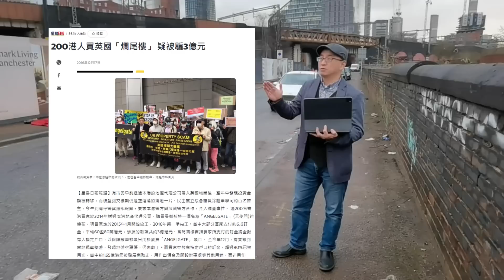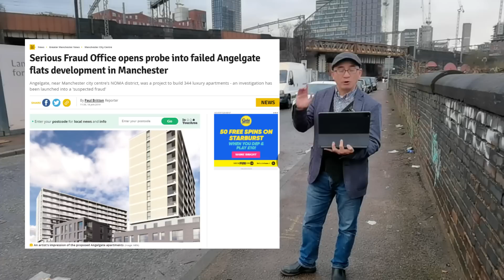英國買樓血淚史 理想與現實 Angelgate Manchester M2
加密貨幣成大趨勢，安全投資加密貨幣，美國上市交易平台，連 Elon Musk 都用佢 Coinbase 用這個連結投資可獲 $10 美元等值 Bitcoin